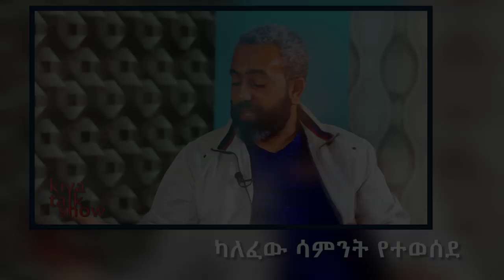"አገልጋይ መሪ ስትሆን ውረድ ስትባል ጠመንጃ አታነሳም“ ዓለሙ አማረ ክፍል 2 - Alemu Amare - Part 2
"አገልጋይ መሪ ስትሆን ውረድ ስትባል ጠመንጃ አታነሳም“ ዓለሙ አማረ ክፍል 2 - Kiya_Talk_Show - interview - Alemu Amare - Part 2